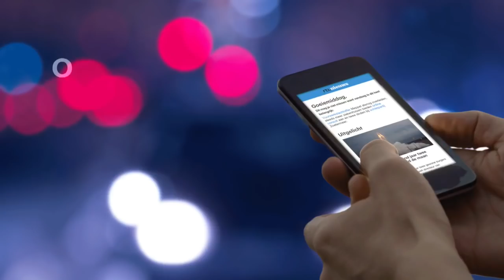WK-feestje uit de hand gelopen: rellen in Parijs - RTL NIEUWS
Het overwinningsfeest in Parijs heeft tot middernacht geduurd. In het centrum van de stad is de sfeer op een gegeven moment grimmiger geworden. Er is gevochten en geplunderd.